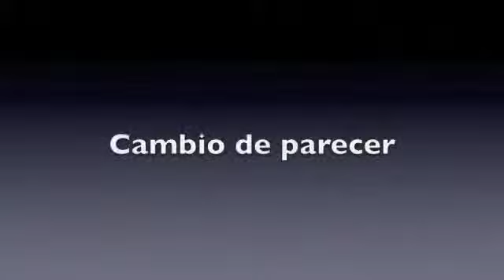Demolición Edificio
Demolición edificio...  con un cambio de parecer.